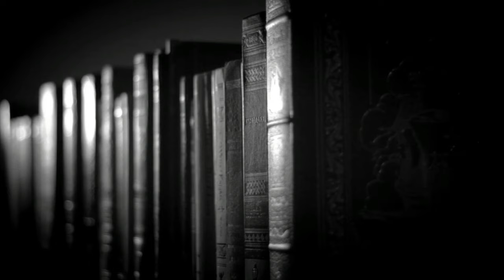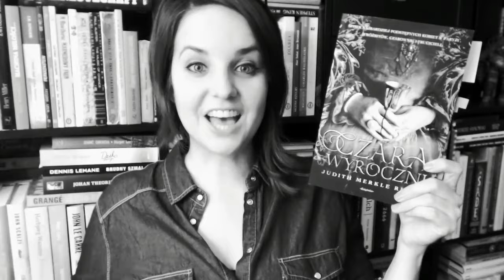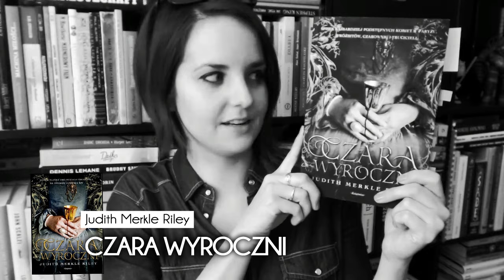"Czara Wyroczni" Judith Merkle Riley - recenzja [WielkiBuk.com]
Trochę czarnej magii, trochę czarodziejstwa, trochę spisków, a wszystko wśród paryskiej arystokracji - specjalnie dla Was "CZARA WYROCZNI" Judith Merkle Riley!

Wszystkie recenzje i teksty publikowane na stronie WielkiBuk.com, jak również filmiki publikowane na niniejszym kanale YouTube, są moim tworem i zastrzeżoną własnością. Chcesz użyć lub wykorzystać w dowolny sposób - zapytaj. Filmik powstał w ramach współpracy z Księgarnią Internetową Bonito.pl.
Filmik zawiera informacje promocyjne Księgarni Internetowej Bonito.pl